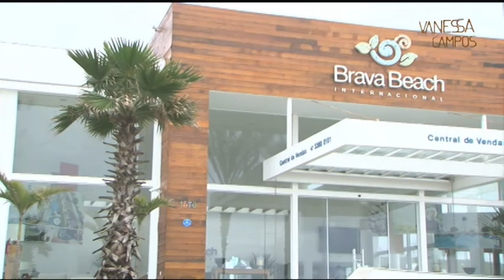Vanessa Campos - Programa 2 - Mariana Fusco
Programa exibido pela RedeTV em rede nacional - 02/09/2011
Matéria 01 - Israel Lucero
Matéria 02 - Wilton Franco - O Descobridor de talentos
Matéria 03 - Mariana Fusco - Desafio Radical
Apresentação de Vanessa Campos
e produção da Usina de Ideias.